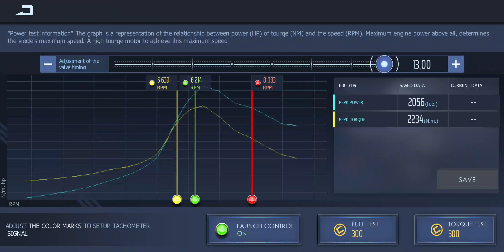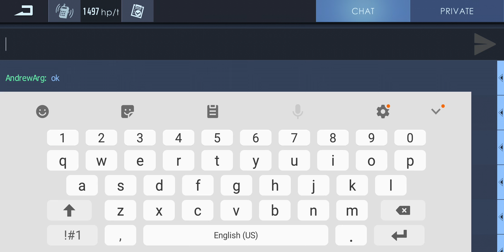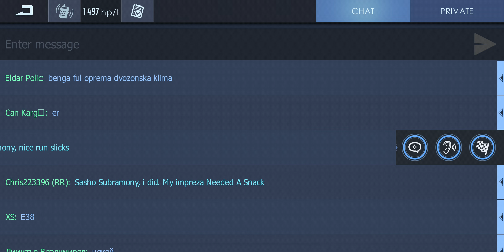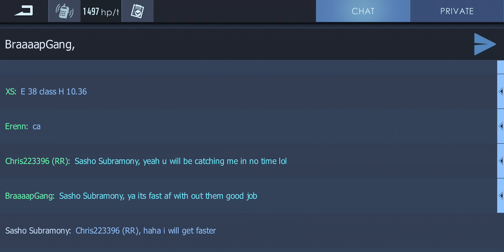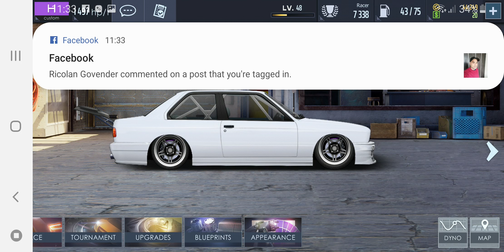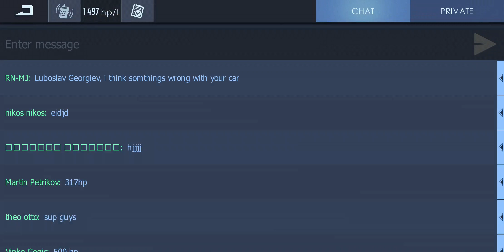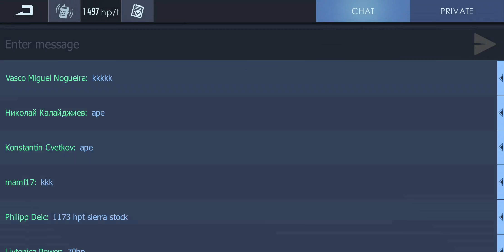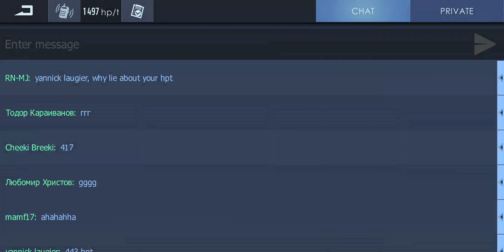Drag Racing Streets Gameplay Bmw E30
Video on how Drag Racing Streets Gameplay is
Thanks!

Find the game on Google Play